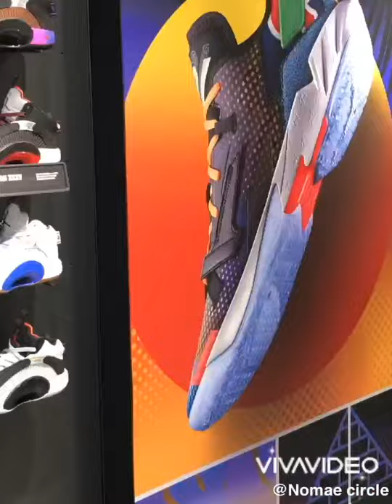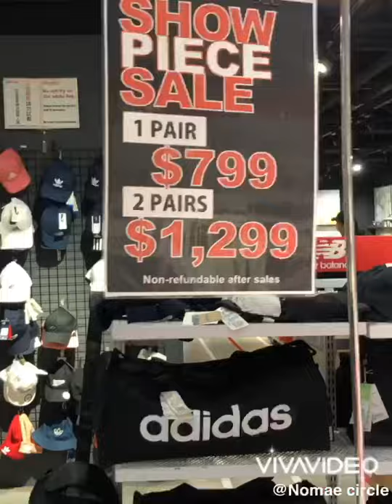SHOES OUTLET!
Pra sa family! Hinay2 ug palit Pra sa mga Tao sa bahay! Di nato kaliton ug palit tanan, kay wla May budget! Mwaaah! Love you all,